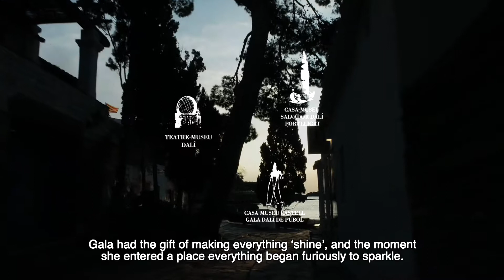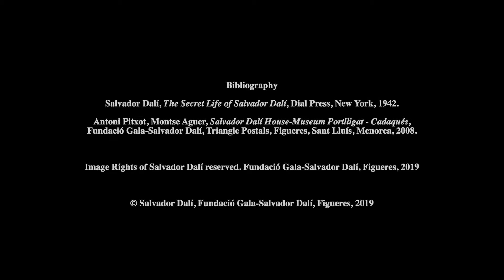The secret Guide to the Dalí Museums: The boat and the cypress